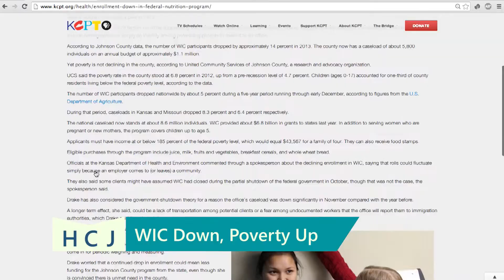The Breakdown: Week of January 6th, 2014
The Breakdown is a weekly bite-sized series that highlights the stories coming out of the Hale Center For Journalism at KCPT.